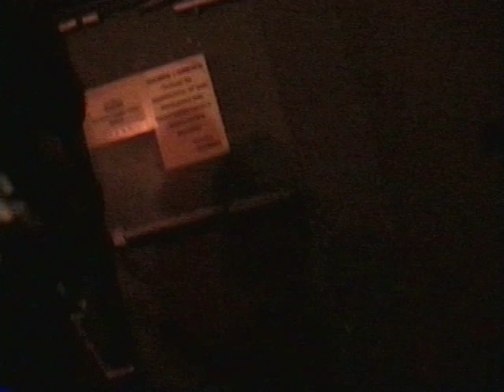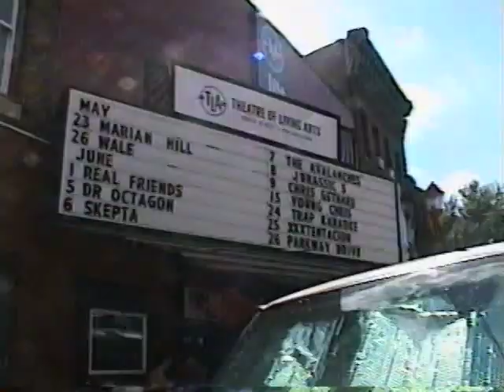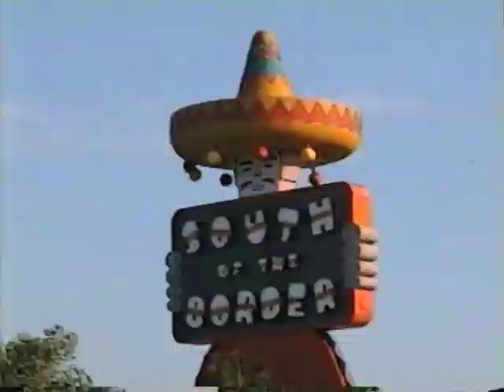spring, tour. (2017)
a collection of clips taken while on tour with real friends.
documented by alex mackowiak
edited by n,n.